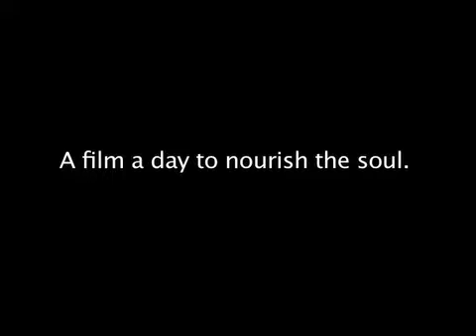Cat Almost on a Hot Tin Roof